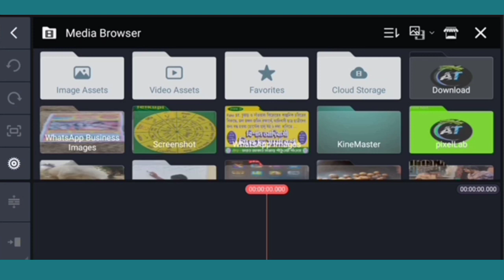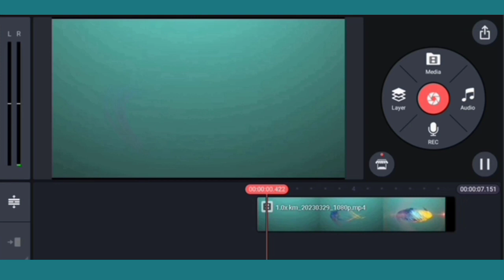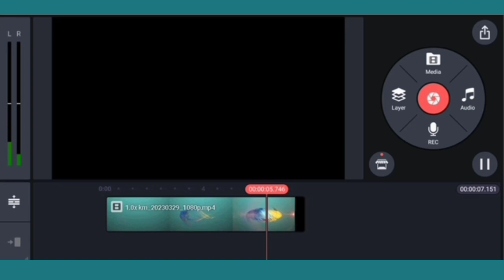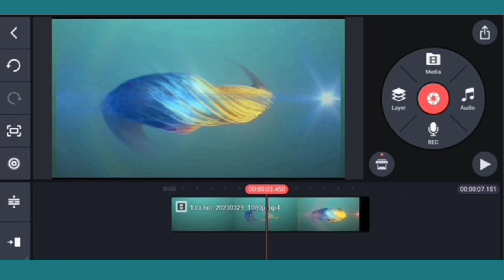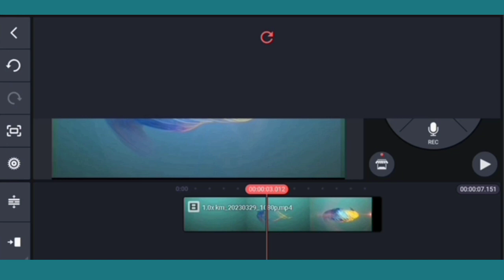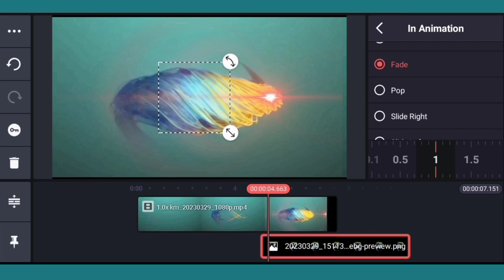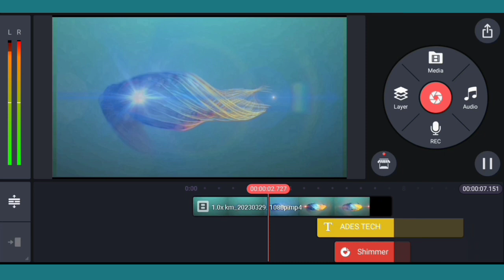YouTube intro kaise banaye | how to make YouTube intro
intro template
3d intro kaise banaye
3d intro template
gaming intro
kinemaster tutorial
intro tutorial
kine master se intro kaise banaye
kinemaster
intro

app sabhi ko hamare YouTube  channel  me swagat hai. friends hamare is channel per YouTube  se juri tips tricks  cartoon  make logo  make intro template  tech  se related  video milege to app channel ko subscribe kare .